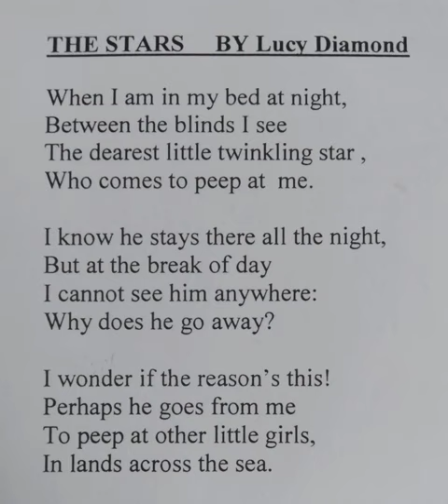(Grade-03)The Stars by Lucy Diamond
Grade-03 poem